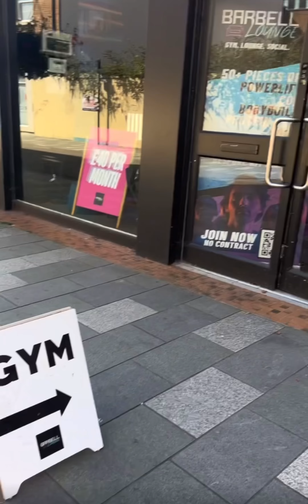Training, Work, Parking Tickets and Yapping - Day In The Life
My Instagram: @graceingles / @graceingles.athlete
Barbell Lounge: @Barbell_Lounge